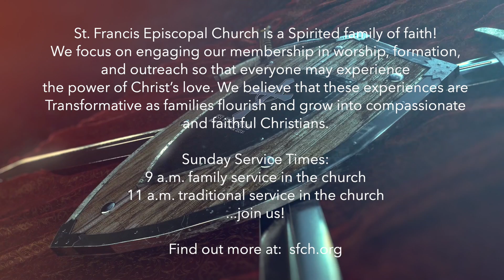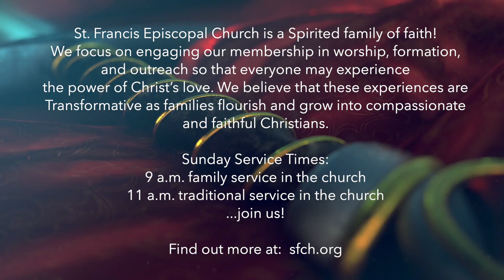Sermon by Father David Price - August 8, 2021